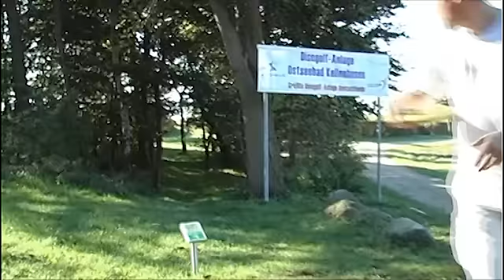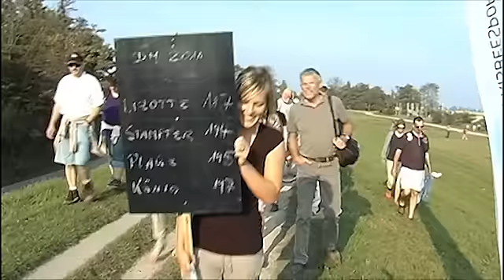Discgolf Kellenhusen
Das ist Discgolf

Wenn ihr mehr über Ostholstein TV erfahren wollt, dann kontaktiert uns doch einfach!